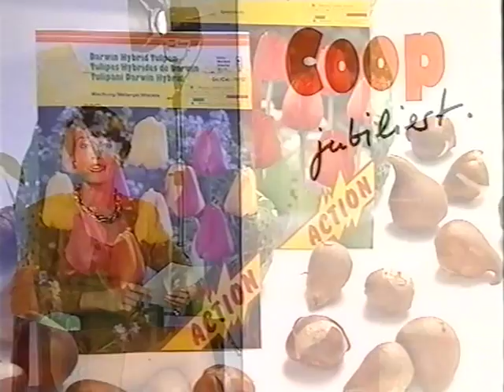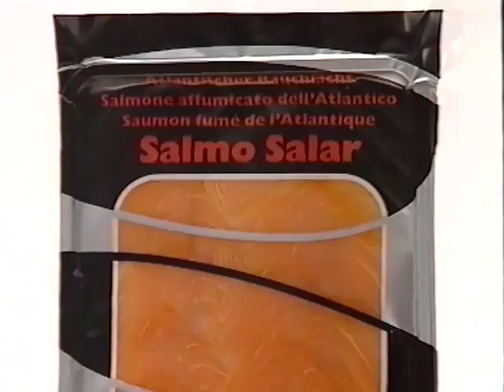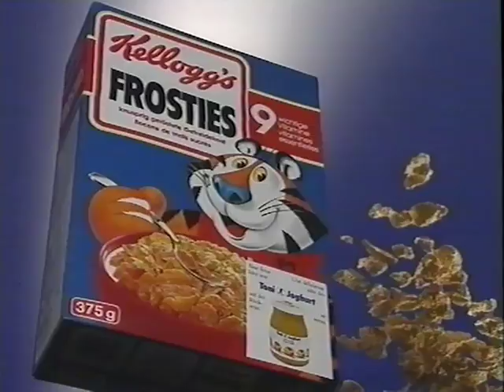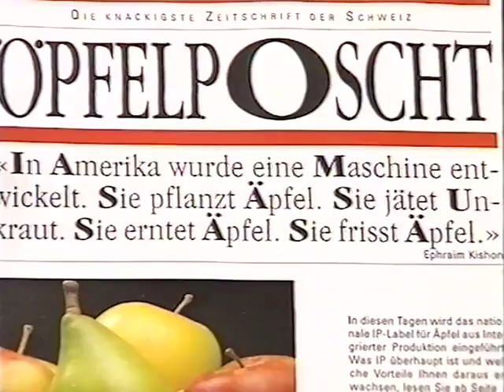Coop Mittwochstudio, Folge 678 vom 26. September 1990